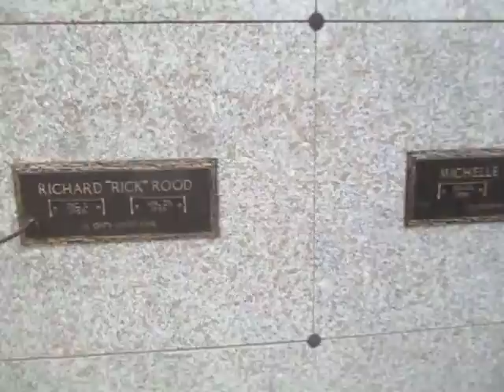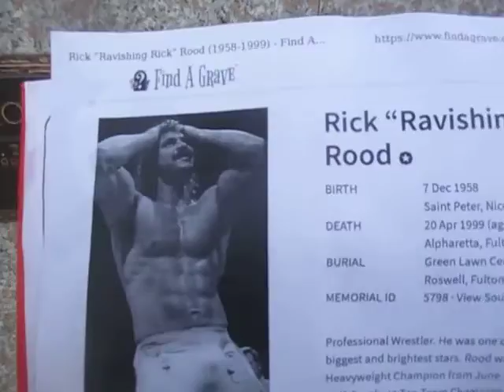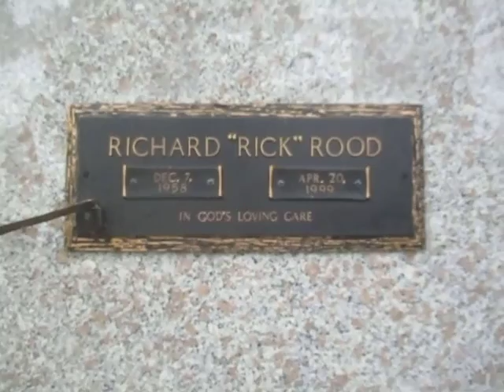Kevin Grace visits the grave of pro wrestler "Ravishing" Rick Rude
Kevin Grace visits the grave of pro wrestler "Ravishing" Rick Rude in Roswell, GA